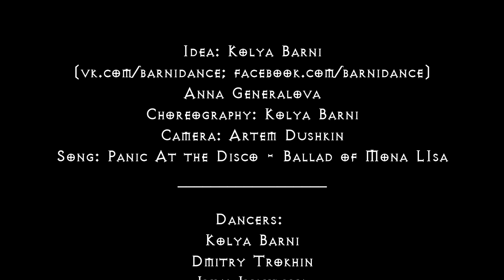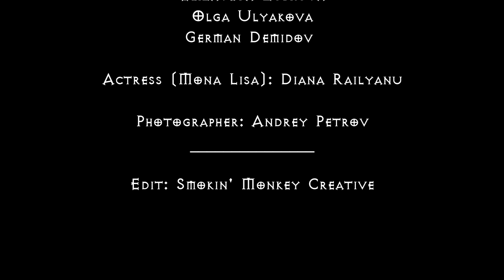"BALLAD OF MONA LISA" Panic At the Disco| Kolya Barni | Vagrant Teatro Part II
Idea: Kolya Barni Anna Generalova
Choreography: Kolya Barni
Camera: Artem Dushkin
Song: Panic At the Disco - Ballad of Mona LIsa

Dancers:
Kolya Barni
Dmitry Trokhin
July Ivankova
Valera Zhuk
Ekaterina Gracheva
Daniil Savva
Anna Prusova
July Sannikova
Olga Ponomareva
Ksusha Mokrova
Al'bina Safargalina
Anna Dimarchuk
Marina Artem'eva
Anna Shamburova
Anna Generalova
Elizaveta Zubkova
Olga Ulyakova
German Demidov

Actress (Mona Lisa): Diana Railyanu

Photographer: Andrey Petrov

Edit: Smokin' Monkey Creative

THANKS TO EVERYONE FOR YOUR HELP AND SUPPORT!!